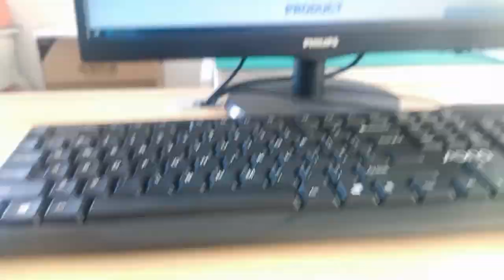93463-5206 Compatible ZhuSun Jack Ask for Datasheet